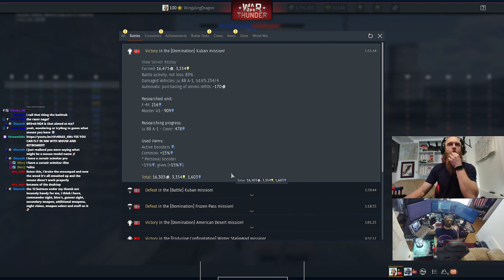Sim Tanks Axis Battle Cargo Port victory wImAnAussie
In case you are interested in partaking in these events (held weekly and everyone welcome) here is the Discord

For those who wish to sit back and watch it live to see how these look in real time, here is the Twitch

Want my "Black Dragon" decal? Once used, your account will permanently unlock the Black WingalingDragon decal for your in-game use.